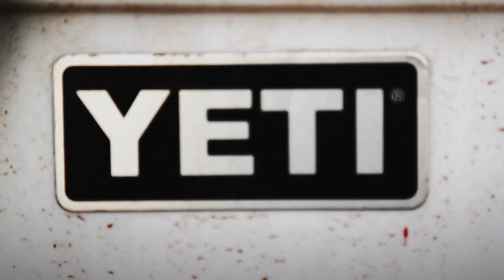Sword For a Nose 1080 1